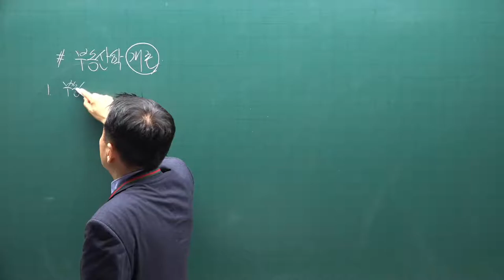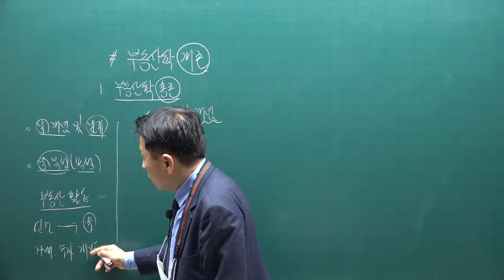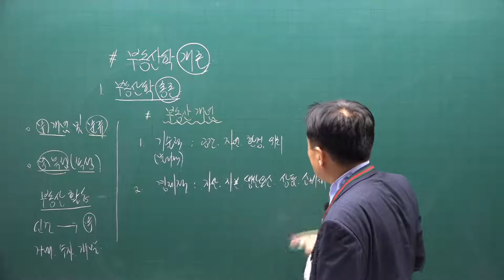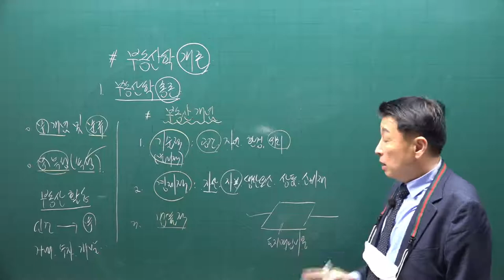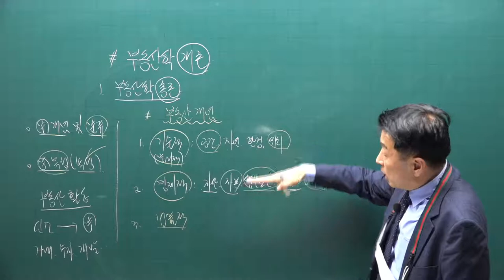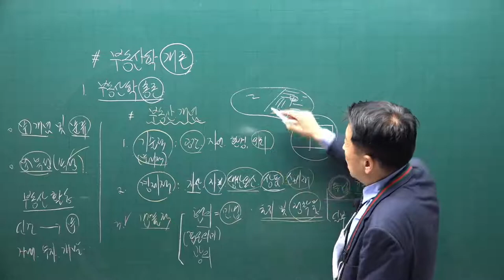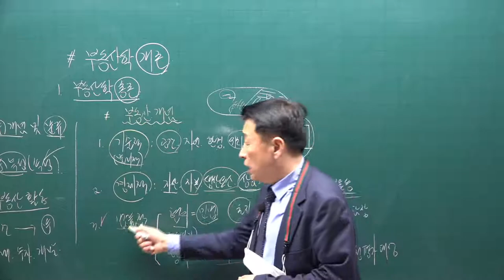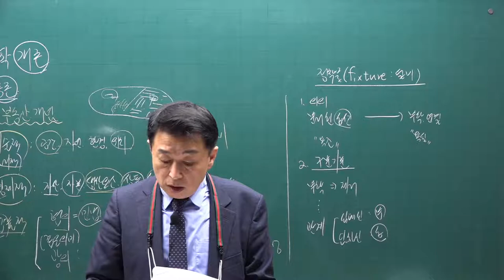[공전무] 2021년 공인중개사 학개론 기초입문 11-2